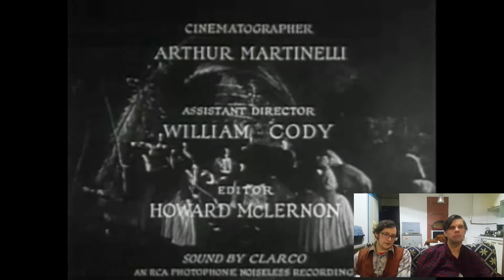Bela Lugosi movie | White Zombie | Pseudo Cinema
in the premiere episode of Pseudo Cinema, Peter and Danny watch and critique White Zombie with Bela Lugosi.